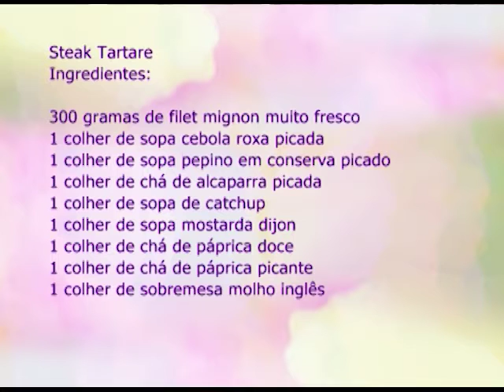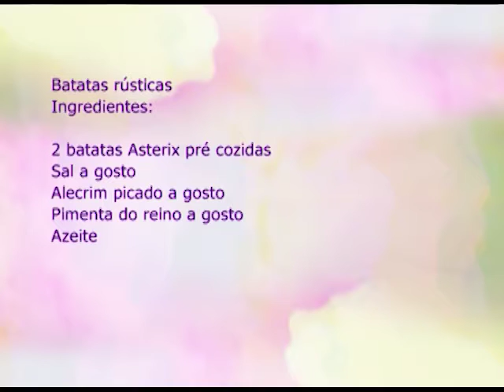Espaço Feminino - O direito das empregadas domésticas - 03/11/2016